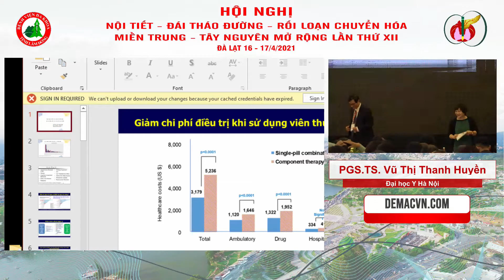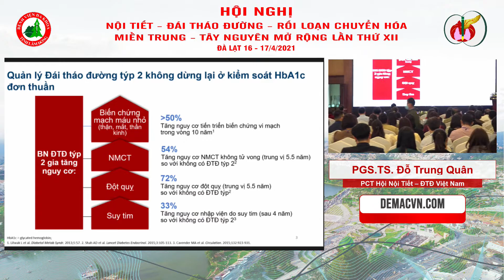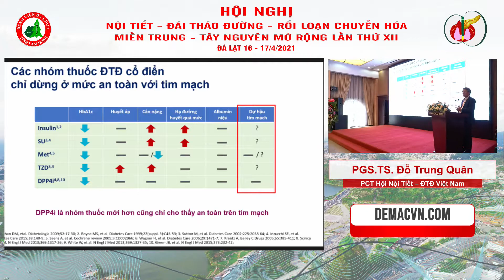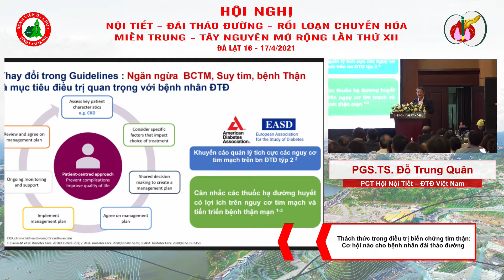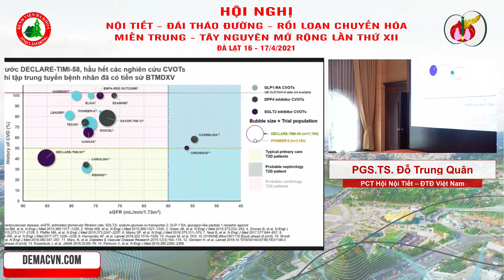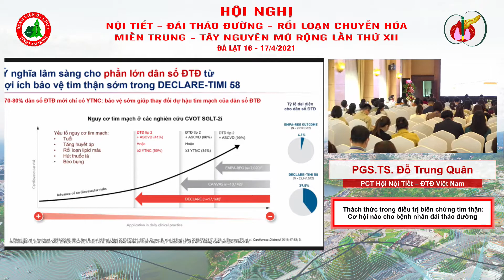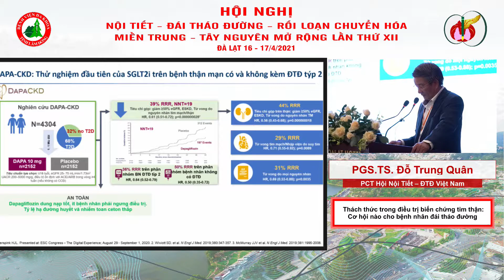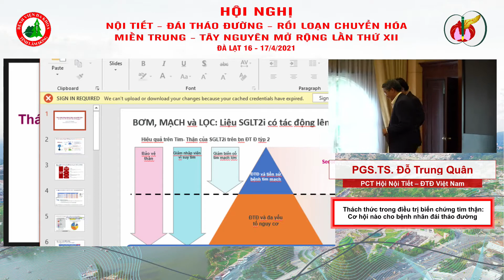A2-14 Thách thức trong điều trị biến chứng tim thận Cơ hội nào cho bệnh nhân đái tháo đường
PGS.TS. Đỗ Trung Quân
PCT Hội Nội Tiết – ĐTĐ Việt Nam